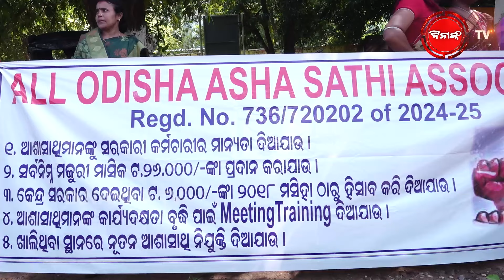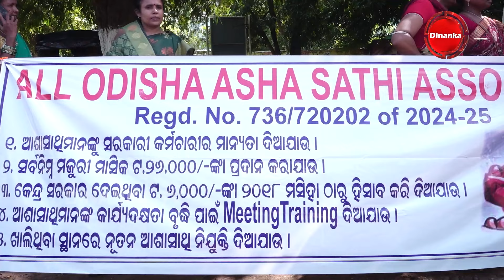ଆମକୁ ଅନାଉ ନାହାନ୍ତି ସରକାର | କେନ୍ଦ୍ରରୁ ଆସିଛି ଆମକୁ ଦେଉ ନାହାନ୍ତି | Dinanka TV